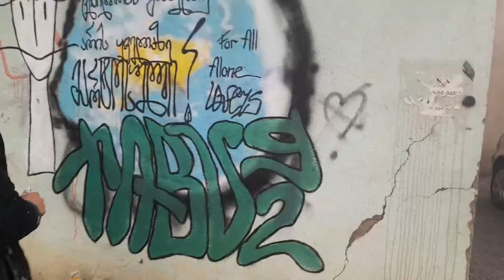Tabu92 — Forever Alone Tabu / მარტოსული ტაბუ ||| Koka — Ablabuda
art by tabu92
video: nikoloz gelashvili